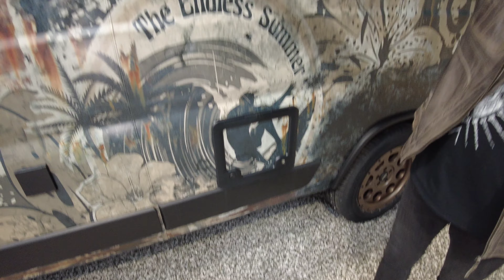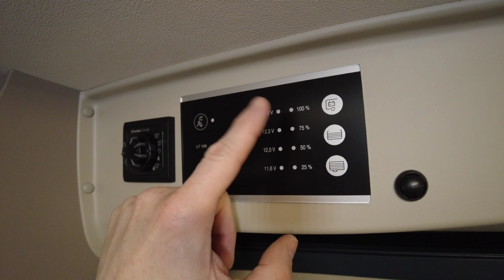Cooler Kasten oder auffälliger Blender ? Einzigartiges Kastenwagen-Wohnmobil! Der Carado Pro CV 600😎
Moin Freunde von CampFeeling, hier präsentieren wir euch ein absolut seltenes Exemplar eines Carado pro CV600 .
Was sagt ihr zu dieser Folierung? Gerne lasst uns ein kostenfreies Abo da!